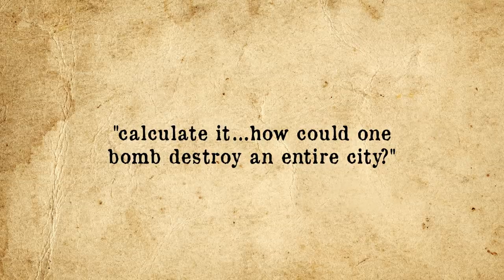The Man Who Survived Two Nuclear Bomb Blasts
More from TodayIFoundOut:

How Airplane Oxygen Masks Work Given They Aren't Hooked to Tanks & How Planes Get Oxygen at Altitude

Why are Anvils Shaped as They Are and Why Do Blacksmiths Tap the Anvil After a Few Strikes?

In this video:

Tsutomu Yamaguchi died from stomach cancer.  The cancer part perhaps isn’t surprising given that Yamaguchi is currently the only person officially recognized by the Japanese government as having lived through the atomic bombings of both Hiroshima and Nagasaki. (Note: There were actually well over a 100 or so others as well, perhaps as many as 165; they just have never been officially recognized by the Japanese government to date.)  What is surprising, given that history, is that Yamaguchi avoided the disease for so long, not dying until January 4, 2010, at the age of 93.